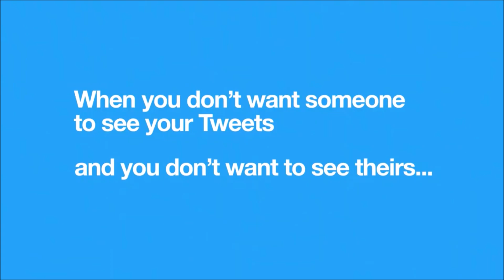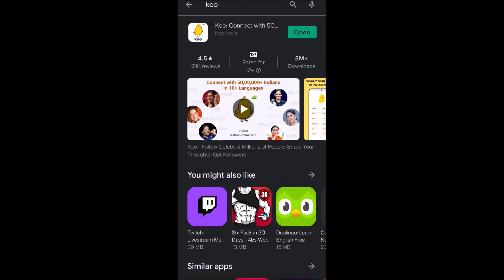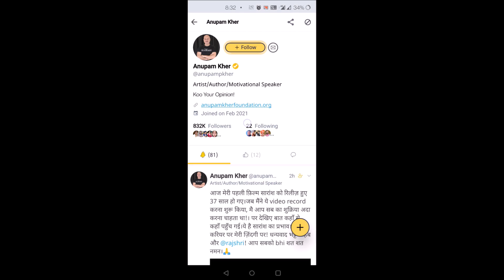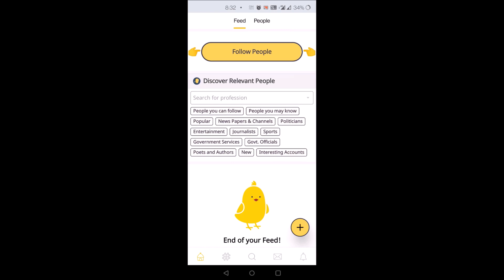Facebook Reply | Facebook, Instagram, Twitter Ban (Blocked) in India from 26th may 2021 | KOO App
Hello Guys,
Iss Video me hum Facebook, Instagram, Twitter Ban ke baare me baat karne wale he, toh detail jananekeliye video ko pura zaroor dekhna.

Mobile Screen Record By : OnePlus Mobile Official Recorder